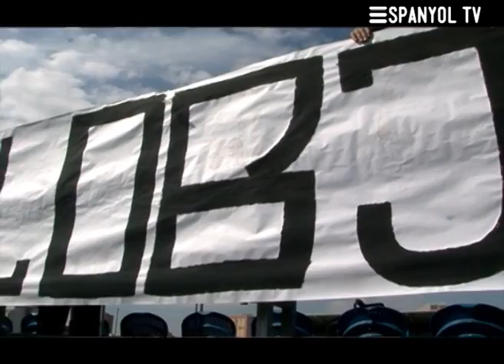Roda de premsa de Diego Colotto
22-4-13 Roda de premsa de Diego Colotto